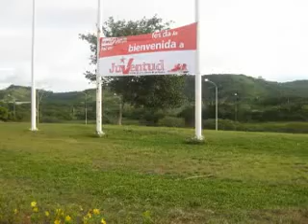Juventud del Psuv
1º Congreso Fundacional del Psuv, estado Bolivar 2008.